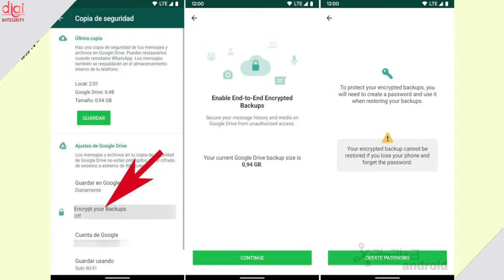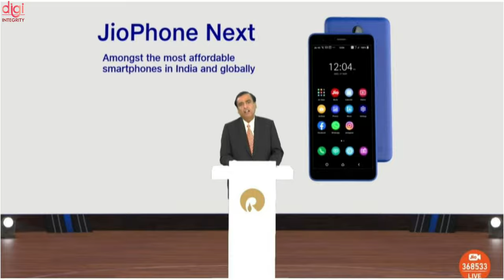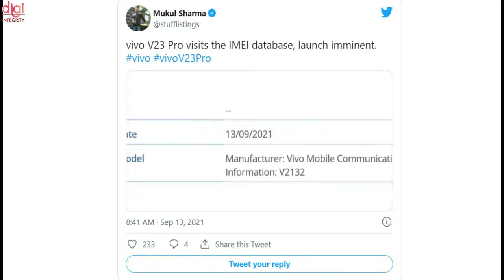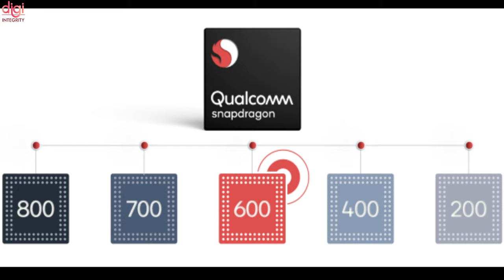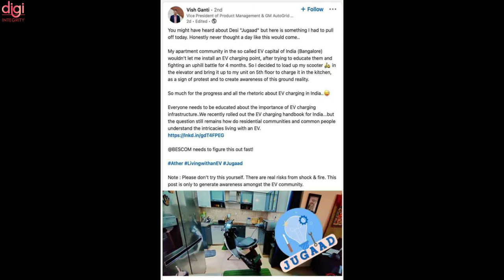Flipkart Big Billion Days, Redmi G 2021, Realme C25Y,JioBook Laptop 🇮🇳, WhatsApp New Feature-DIN186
Video Highlights
(0:00) : Introduction
(0:14) : Flipkart Big Billion Days sale to kick off soon
(0:28) : WhatsApp finally introduces end-to-end encryption
(0:41) : WhatsApp Testing Voice Transcription Tool To Convert Audio Messages Into Text
(0:55) : Jio Phone Next price in India could be higher than expected due to delay in the launch
(1:09) : JioBook launch date in India could be revealed soon as the laptop receives BIS certification
(1:22) : Tecno Spark 8 launched in India
(1:39) : Realme GT Neo2 set to launch on September 22nd
(1:50) : Realme C25Y launching in India later this month
(2:06) : Vivo V23 Pro moniker spotted on IMEI database, launch seems imminent
(2:17) : Spigen's teaser reveals iPhone 13's design once again
(2:34) : Apple AirPods 3 will reportedly launch alongside iPhone 13 tomorrow
(2:50) : Micromax In 1b Android 11 Update Now Rolling Out to Users in India
(3:14) : Mid Range Qualcomm SoC With 144Hz Coming
(3:33) : Lenovo K14 appears on Geekbench with Android 11 OS and Unisoc processor
(3:44) : Meizu will unveil a new phone tomorrow, could be the Meizu 18x with Snapdragon 870
(4:07) : Bengaluru man charges his electric scooter in his fifth-floor apartment kitchen
(4:22) : 100 million devices have been updated to HarmonyOS 2.0
(4:54) : Huawei Watch GT 2 Pro Moon Phase Collection launched in India
(5:14) : Redmi G 2021 on September 22
(5:20) : Xiaomi introduces first smart glasses
(5:38) : Thanks for watching

iQOO 8 Colour Changing Panel, BGMI AI Mode, OnePlus In Trouble,Mi 11 Lite 5G, Google Pixel 6-DIN185